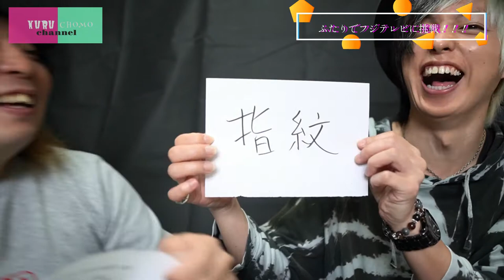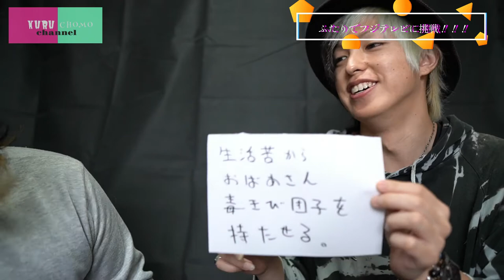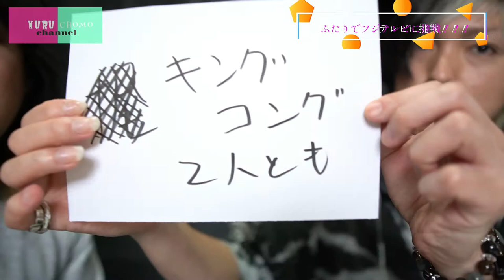くるちょもがIPPONグランプリへガチチャレンジ【前編】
フジテレビが誇る人気TV番組、
IPPONグランプリ。

大喜利で誰が一番面白いのかを決める
とてもシンプルな番組ですが、

IPPONグランプリ　オフィシャルサイトにて、
誰でもお題に答えられてしまう！
しかも、面白ければ番組内で読まれる！！

松本人志さんに、
くるちょもchannelと言って欲しく、
シンガーソングライター2人が大喜利にガチチャレンジ！！

尚、IPPONグランプリのオンエアは11/30。

がんばれ、くるちょもchannel！！